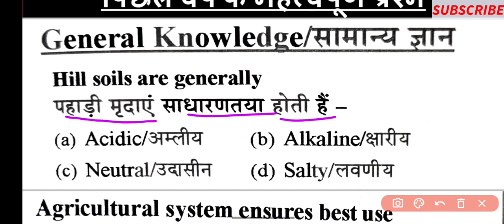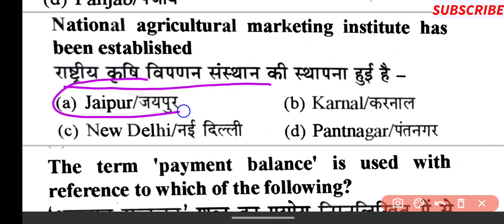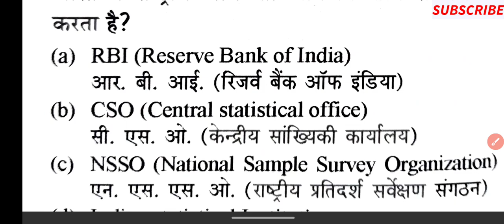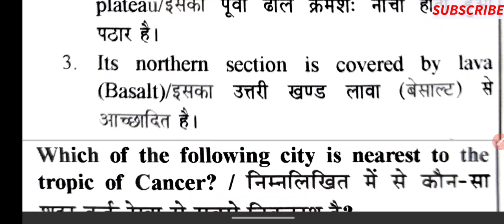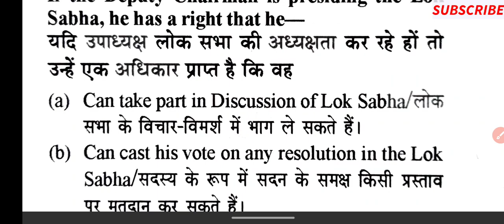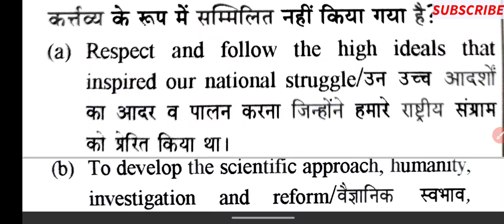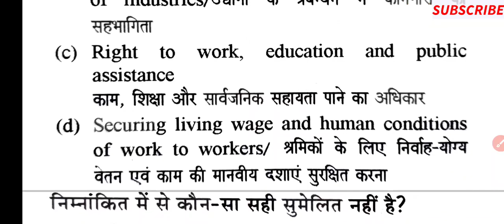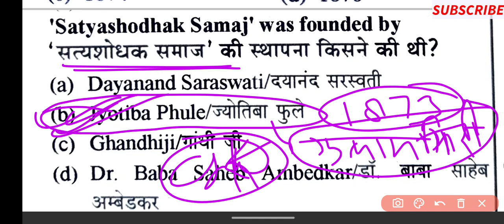UPSSSC LOWER MAINS 2021|| GK Practice Set-01 || Lower PCS Mains Test Series